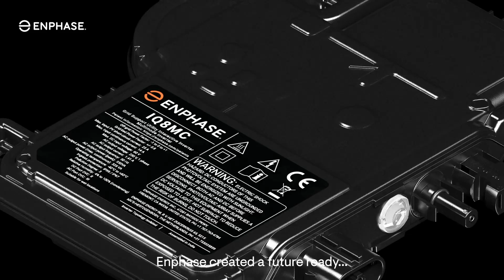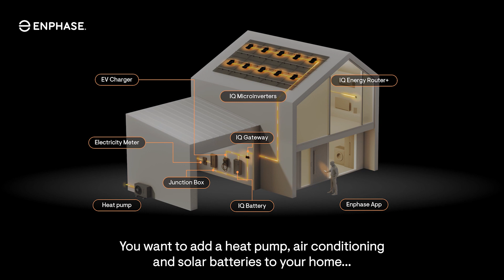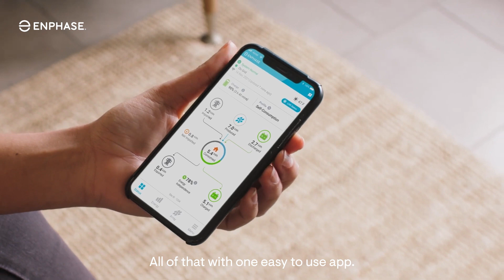Game changer!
The world is changing—in the way we travel, heat our homes, and generate energy.

Enphase energy management is self-learning and grows with you as your needs change. Make your home fit for today and tomorrow.

This is more than just an energy system. It's a game changer.